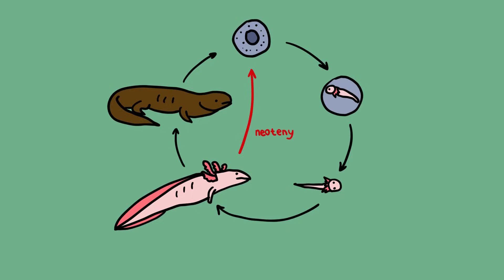Almost extinct animals！Endangered Species You Haven’t Heard Of animals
Here are some Amazing Endangered Species You Haven’t Heard Of

0:00 - Tree Kangaroo
1:01 - Pangolin
2:06 - Hooded Seal
3:08 - Kakapo
4:14 - Saiga Antelope
5:14 - Axolotl
6:19 - Cantor’s Giant Softshell Turtle
7:05 - Markhor